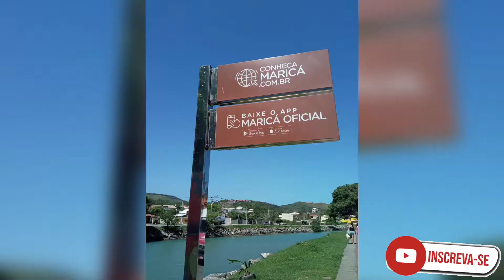Gruta da sacristia, Ponta Negra/ Maricá RJ 📌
A Gruta da Sacristia é uma curiosa formação rochosa caprichosamente desenhada pela erosão e ação do mar, a Gruta tem a famosa pedra chamada de “Pedra da Sacristia” onde podemos tirar uma foto com sensação de estar sobre o oceano pendurado e causa grande euforia nas redes sociais.

Assista o vídeo para aprender chegar nesse paraíso.

🥾Faça trilhas.
📷 Não tire nada além de fotos;
👣 Não deixe nada além de pegadas;
🔥 Não queime nada além de calorias;
🕔 Não mate nada além de tempo;
🎀 Não leve nada além de lembranças;
🌄 Viva e curta a vida.